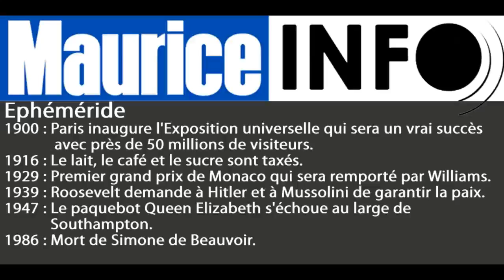Maurice Info -Le 8h00 de Maurice Info du 14 Avril 2018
Une actualité par heure - Maurice Info -Le 8h00 de Maurice Info du 14 Avril 2018